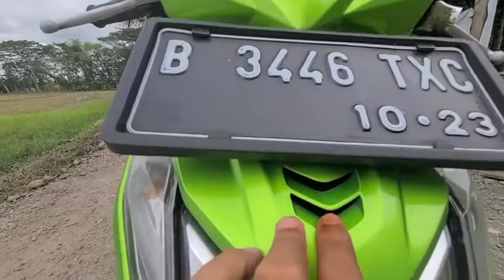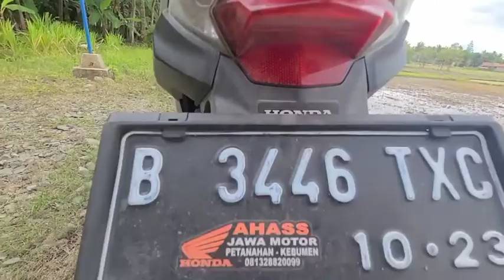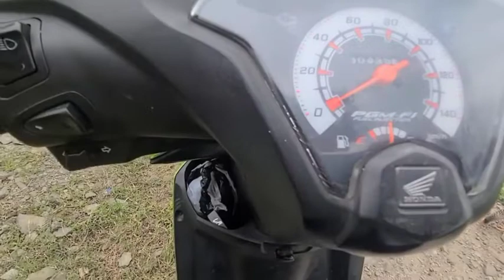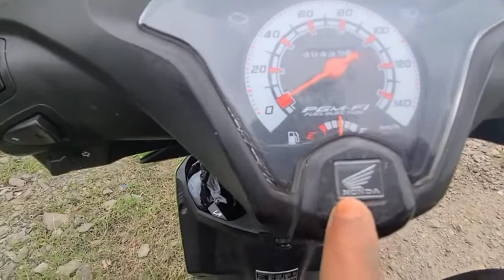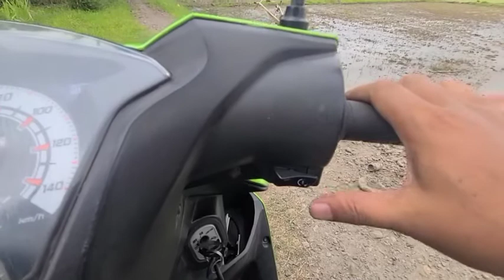REVIEW MOTOR HONDA BEAT TAHUN 2013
selamat datang di Chanel JAKA MOTOR ok di Vidio kali ini saya akan memberikan informasi atau tips membeli motor bekas berkualitas dengan harga yang sangat terjangkau dan tentunya sangat irit dan cocok untuk anak anak yang masih sekolah  terimakasih yang sudah support Chanel ini semoga bermanfaat dan terimakasih